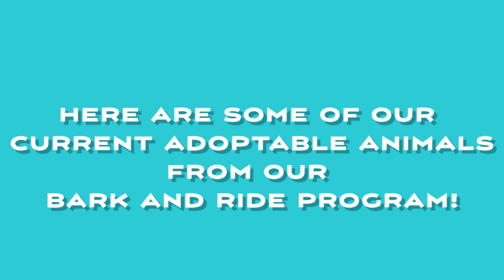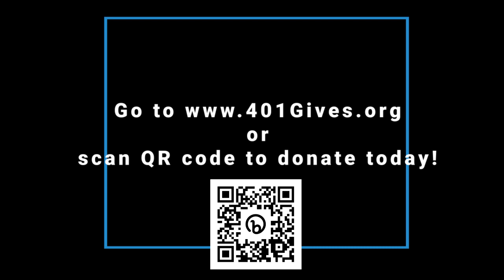401Gives: Bark & Ride Behind-the-Scenes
Get a behind-the-scenes look at our Bark & Ride Transport Program! Support this program by donating to our 401Gives campaign until March 3rd, 2023 at the link below or go